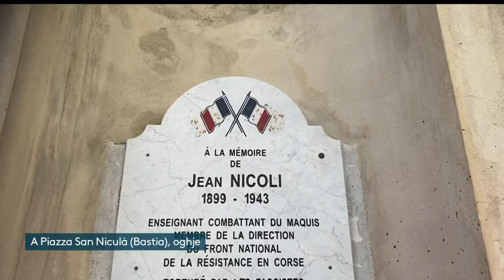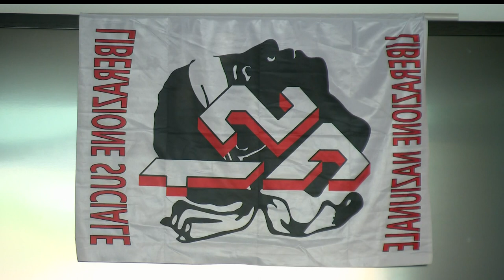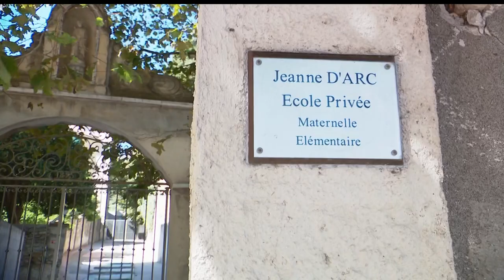JT - U Nutiziale - Jeudi 07 septembre 2023